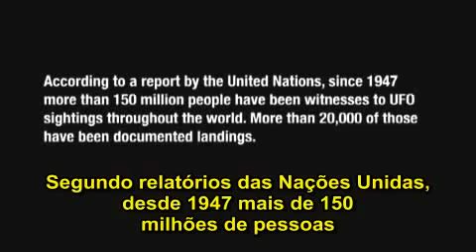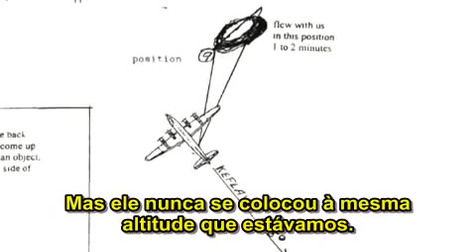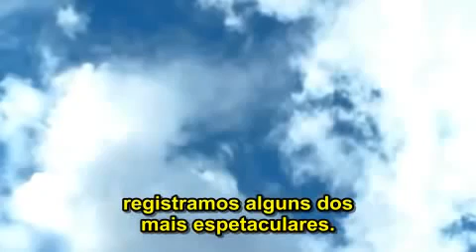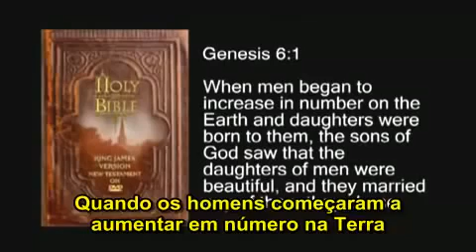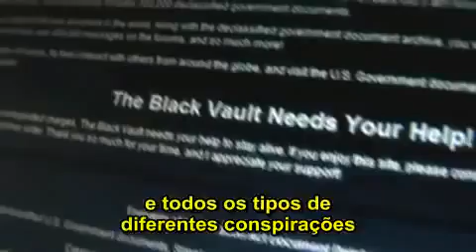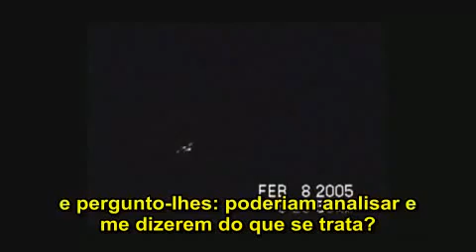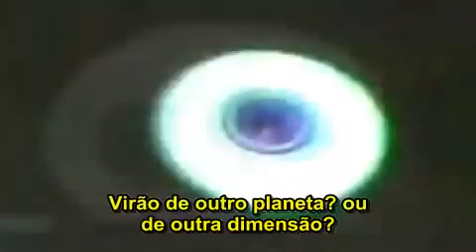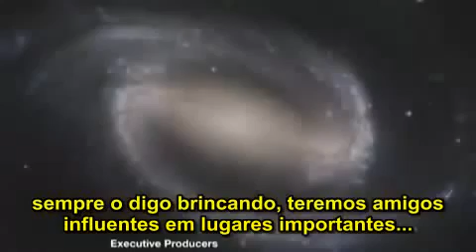UFOS - A PROVA DE QUE ELES ESTÃO ENTRE NÓS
Iniciativa da equipe do Disclosure Project, "FastWalkers Disclosure" apresenta depoimentos de pessoas de muita credibilidade que, revelando informações impressionantes sobre OVNIs, trazem a tona a realidade sobre esses objetos e sua origem extraterrestre.